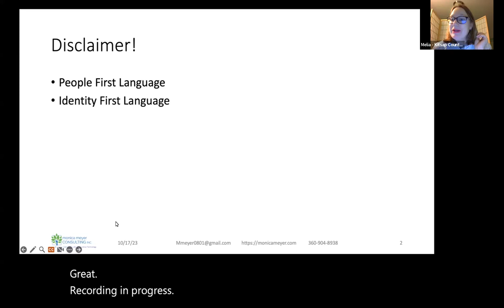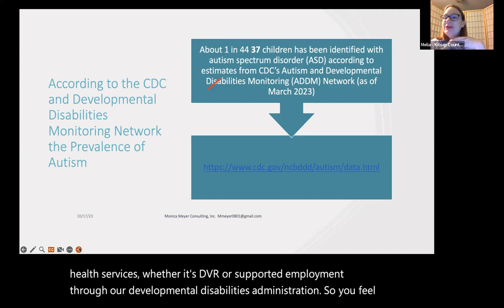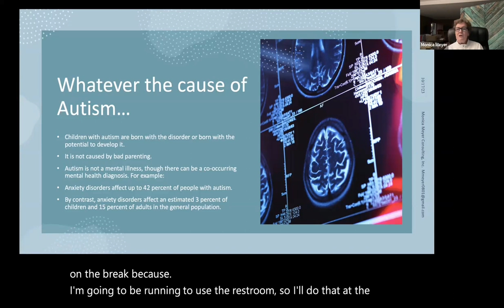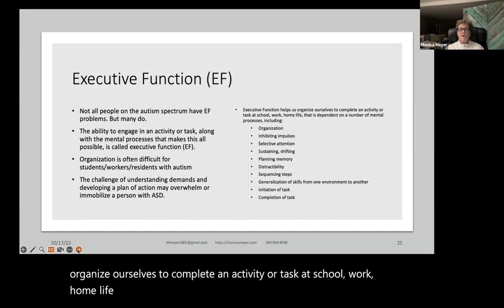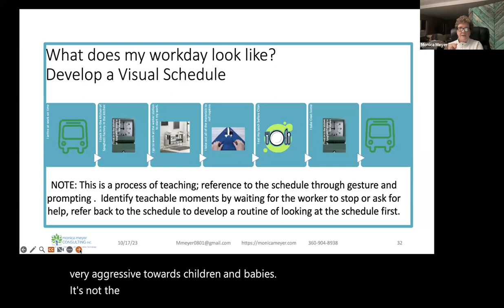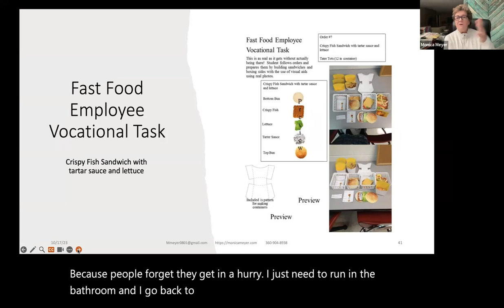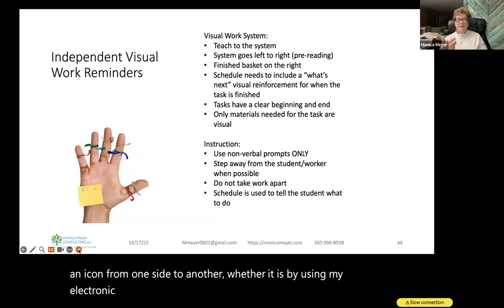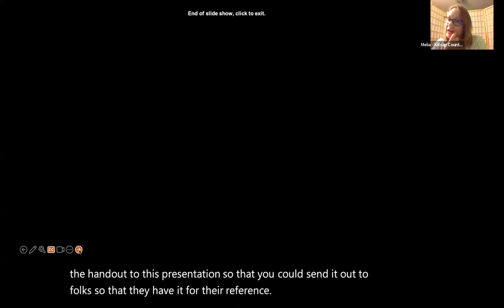Autism - Fostering Independence at Home, School, and Work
Individuals with autism can experience challenges in executive functioning that dramatically affect their ability to perform tasks independently to completion. As a result, an autistic person often relies heavily on the support of family, teachers, job coaches, and caregivers to complete daily, academic, or work tasks. Join us in this training to learn about executive function, critical thinking, learning styles, and how it impacts independence. This training will also provide information, strategies, and tools that provide support, based on learning styles that encourage independence.

Training participants will learn:

Overview of Autism characteristics,
Understand learning styles, executive function, and critical thinking and its impact on independence and self-esteem.
Learn strategies that encourage independence and autonomy; building on strengths, interests, and motivations.

Kitsap County Parent Coalition supports caregivers and professionals caring for people with Intellectual and/or Developmental Disabilities (I/DD). For more information about Kitsap County Parent Coalition, our resources and upcoming events, please visit our